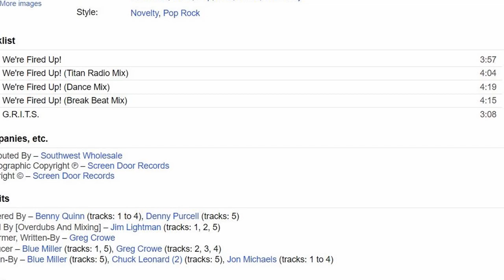We're Fired Up - The Tennessee Titans Radio Anthem, Written by Jon Michaels and Greg Crowe.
Back in 2000, Immediately after the Tennessee Titans' "Miracle Play," Greg Crowe called me and suggested we write a song for the Tennessee Titans. This final mix became the official Tennessee Titans Radio Anthem for the 2000 and 2001 seasons.  The song was produced by Blue Miller and performed by Greg Crowe.